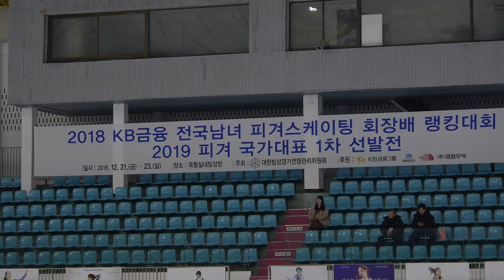전수빈 Subeen JEON (Su-Been) | 여자싱글1그룹(시니어) SP 19 | 2018-12-22 피겨랭킹대회 2일차 | 과천중학교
2018 전국남녀 피겨스케이팅 회장배 랭킹대회 2일차 | 목동아이스링크 |